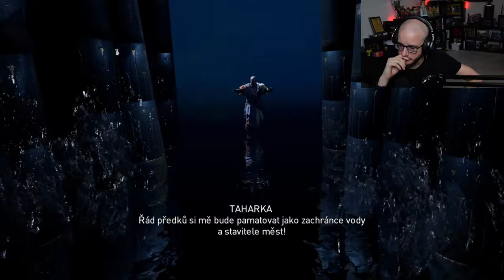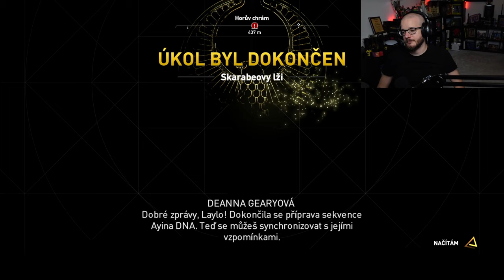Nováček ve městě - Čeky hraje Assassin's Creed Origins | #6 | 8.10.2023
Právě sledujete záznam streamu ze hry Assassin's Creed Origins.